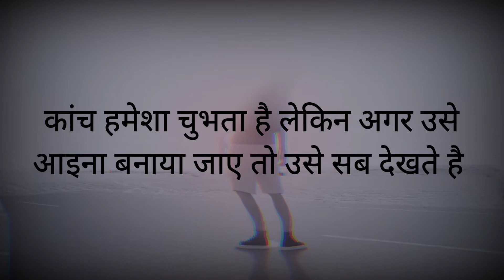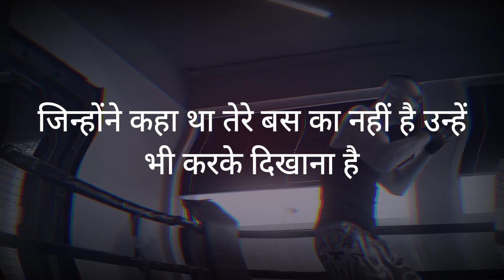Powerful Motivational video For students|Motivational quotes in hindi motivation #2022